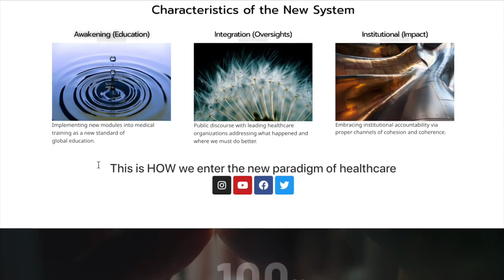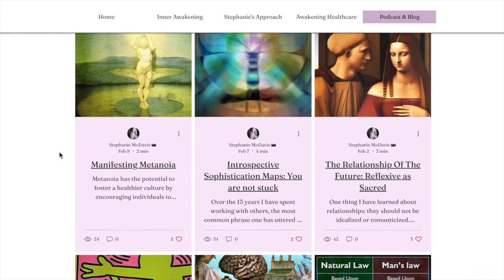Healthcare vs Self Care with Stephanie MoDavis Dissolving The Divide 11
Wonderful and powerful conversation and investigation into some of the divides, differences and polarities between modern healthcare and alternative methods.. We titled it Self Care instead of homeopathic, natural or alternative healthcare with the notion of the individual reclaiming their own power to heal. Of course modern medicine/allopathic methods have their place in benefitting people, but there's been a very tragic imbalance and monopoly/domination from that side of science & medicine which has created dogmatic scientism backed by a multi-billion dollar pharma industry to say the least..
Stephanie offers a fresh approach to the ideas and practices of healing, healthcare or sickcare which can quite possible inspire a larger movement towards these holistic ways of diagnosing & treating dis-eases and such.
You can find her at:StephanieMoDavis.comAwakeninghealthcare.com
Youtube: Stephanie MoDavis/Intersectional Dimensionfacebook:Stephanie Danielle MoDavisIG: MysticMessenger1111Twitter: Stephanie MoDavis
Substack:Stephanie MoDavis/Awakening Grace
She is actively seeing clients and has yoga and integration sessions
“Love is a flame that burns everything other than itself. It is the destruction of all that is false and the fulfillment of all that is true.”― Adyashanti
Just like buying a car or a house, one should do their proper research and comparisons of factors & choices out there.
Thank you for supporting Dissolving The Divide!
Leslie Powers: alivethrive.lifeShe provides an array of wellness services well worth inquiring about, where she can set you up with a free 15 minute consultation
Derek is involved in several projects and uploading them on 7 different